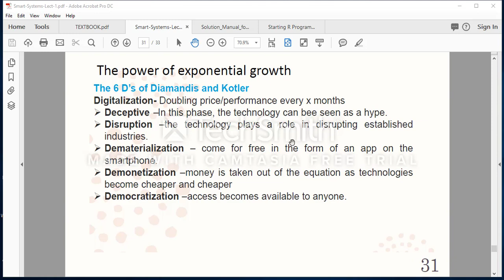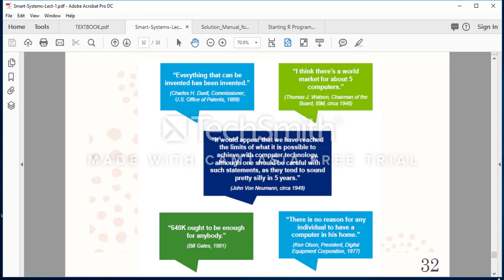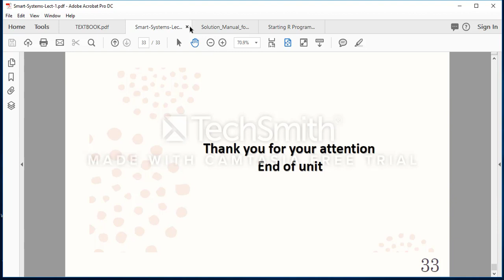Smart Week 3 Part D